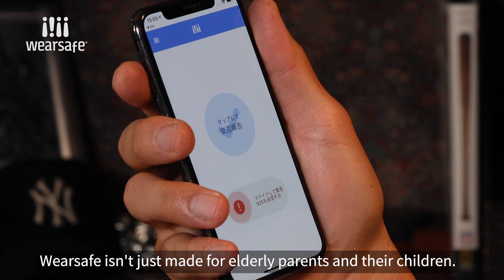Wearsafe Social Media Spot 4 English Horizontal v1